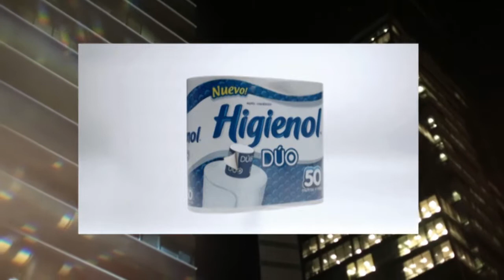Las Dos Caras de la Noticia con las hermanas Magda